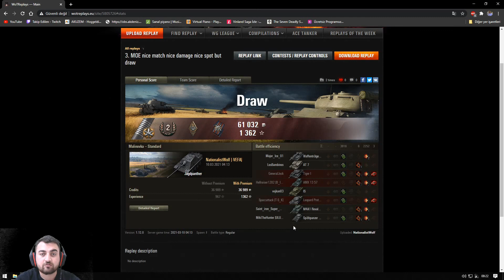World of Tanks Jpanter 3.Mark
Herkese merhabalar arkadaşlar ben Haluk Boztepe kanalıma hoşgeldiniz. Kanalımda oynadığım oyunların videolarını sizlere sunmaya çalışıyorum. Bu videoda Jpanter tankının mark takmalı hasarlı asistli güzel bir replayı keyifli seyirler :)

🎮 Kanaldaki diğer oyunlar oynatma listeleri;